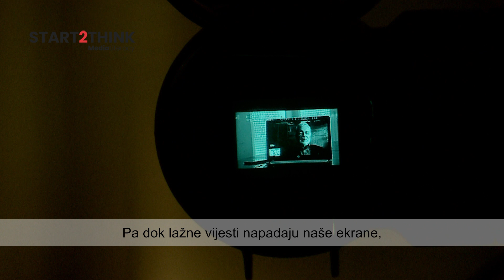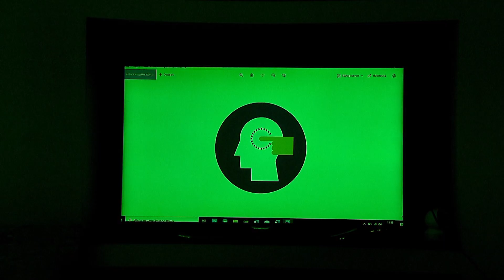RAZMISLITE PRIJE DIJELJENJA OBJAVE - PRAVILA INTERNET AUTOCESTE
Danas, posebno s pandemijom, ali čak i bez pandemije, svijet uglavnom vidimo na ekranu svojih računala. Pa dok lažne vijesti napadaju naše ekrane, svi moramo postati provjerivači činjenica. Zašto? Da bismo bili sigurni da svijet vidimo takav kakav jest, a ne onakav kakav bi neki ljudi željeli da mi vidimo.
Michel Viatteau
Agencija France-Presse

Projekt je sufinancirala Europska unija.